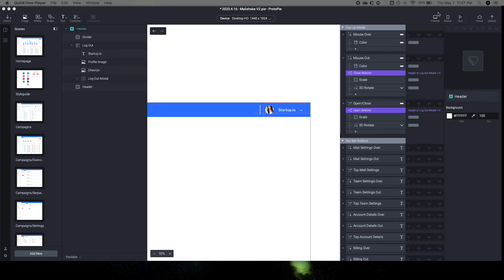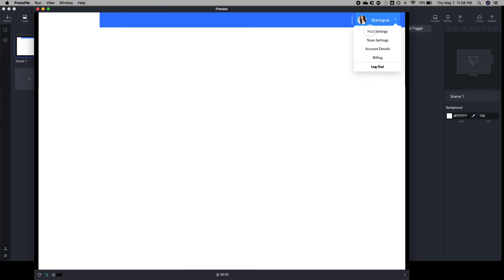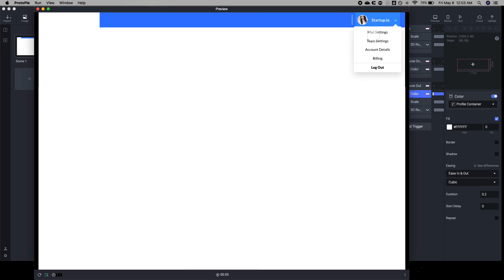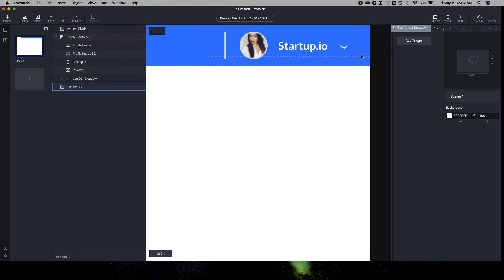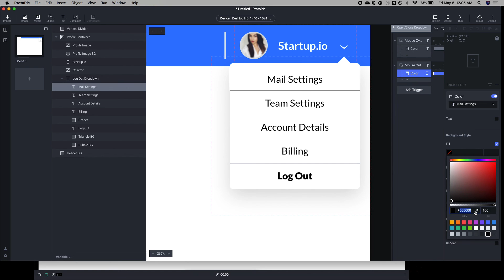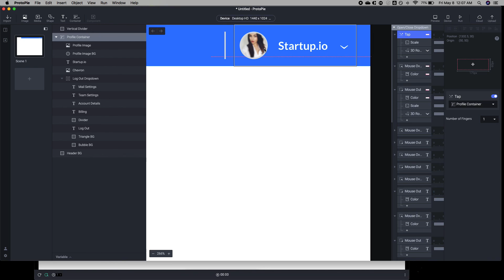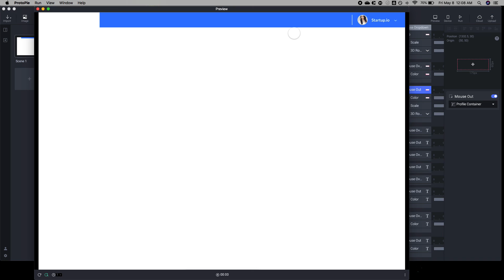ProtoPie Tutorial: How to create a dropdown menu for nav bars in Protopie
This is a quick tutorial on how to create a drop down menu for a nav bar in Protopie. This dropdown menu disappears when you hover out of the nav bar much like the drop downs in most dashboard UI's.